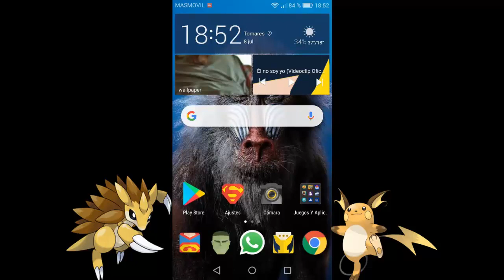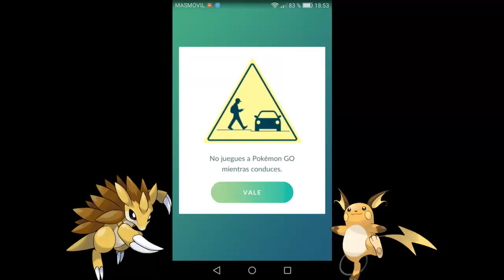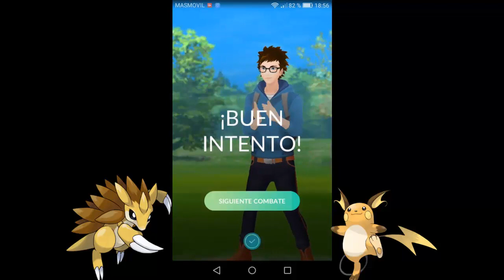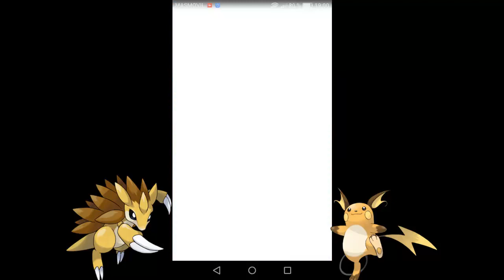Mi quincuagésimo séptimo capítulo de pokémon go diciendo lo que he hecho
En este vídeo os enseño otro de mis capítulos en pokémon go.